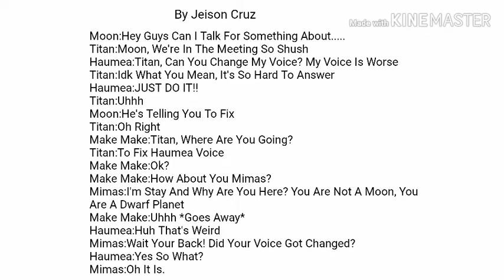Lines By My Voice In Bfssa (Reupload)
Video Suggested By Jeison Cruz